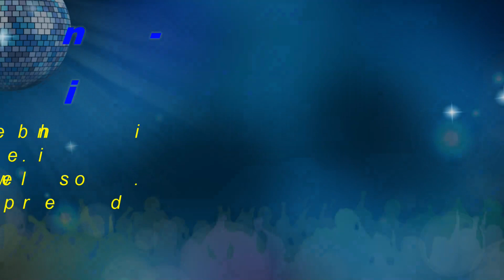An Experiment - Can you Tell What It Is Yet ???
Just playing around - but you do get to see some orchids plus a new bloom for today.